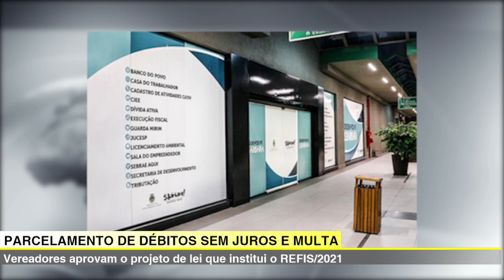🔴🎬- JORNAL DA TV SBN – JOVEM FICA GRAVEMENTE FERIDO APÓS ACIDENTE DE MOTO NA SP-304